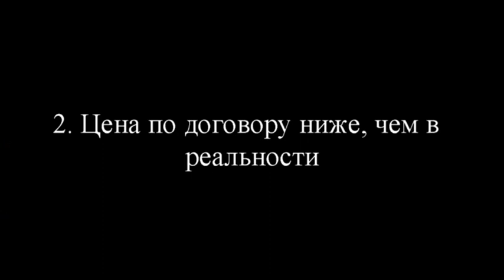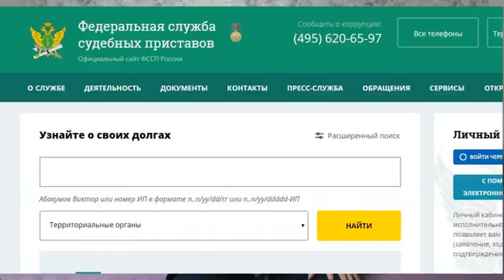5 неожиданных сложностей при покупке квартиры на вторичном рынке!!!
★ В этом видео Мы разобрали: 5 неожиданных сложностей, которые могут возникнуть при покупке квартиры на вторичном рынке!!!
★ Кажется, покупать вторичку безопаснее, чем вкладывать в долевку: жилье-то уже есть, значит, обманутым дольщиком уже не станешь, с появлением эскроу-счетов уж точно, да и усадка дома с трещинами на стенах не грозит.
★ На самом деле, все не так однозначно: у вторичного жилья тоже полно проблем, связанных в первую очередь с хитрыми продавцами. Я собрал пять неожиданных ситуаций, с которыми столкнулись мои клиенты, подыскивая себе квартиру. Вот какие подводные камни мы обнаружили.

0:00 Вступление
00:45 Перепланировка
02:24 Занижение цены в договоре купли -продажи (ДКП)
04:17 Как узаконить перепланировку?
04:52 Долг за коммуналку. Долги за ЖКХ
07:44 Долг за капремонт. Долги за капитальный ремонт
08:40 Как проверить чистоту квартиры